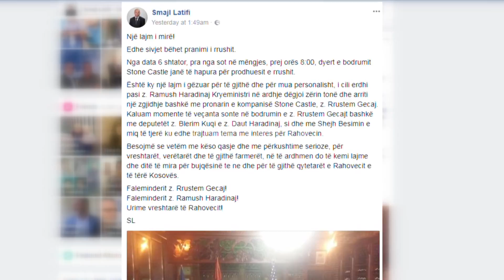Haradinaj lobon për vreshtarët në Rahovec - 07.09.2017 - Klan Kosova